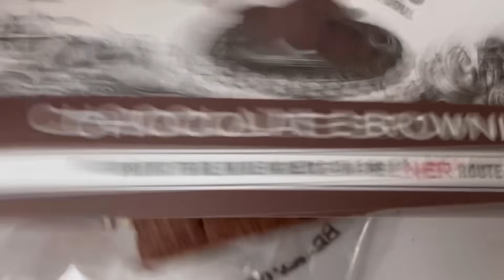ALMOST MISSED OUR TRAIN TO SCUNTHORPE 🚂